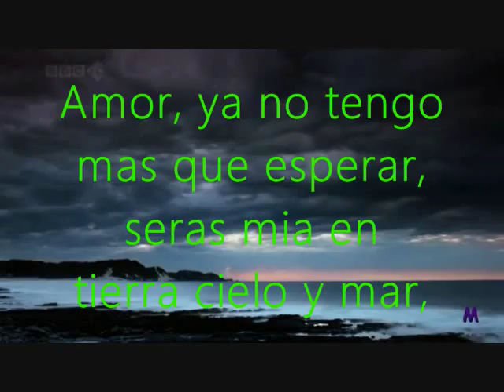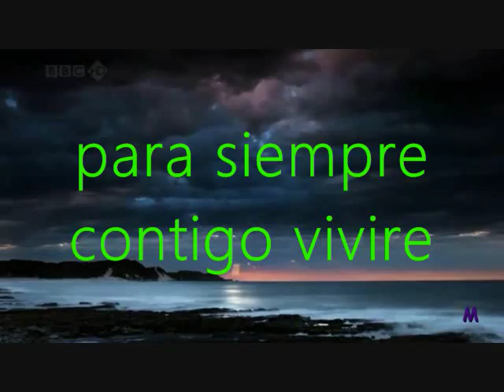ERES LA MUJER, Espiritu Libre de El Salvador.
Una de esas rolas de los 80's que no se encuentran tan facil. espero les guste.